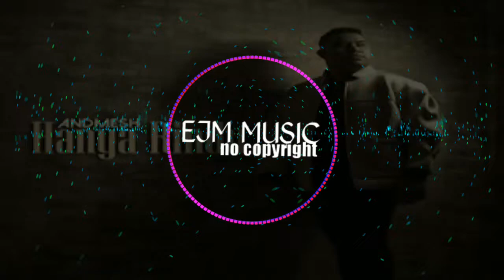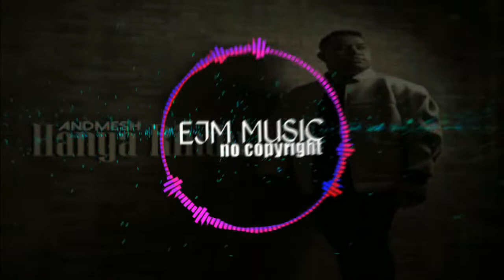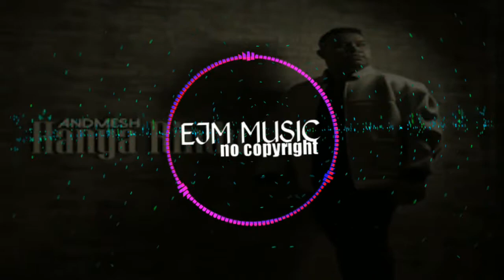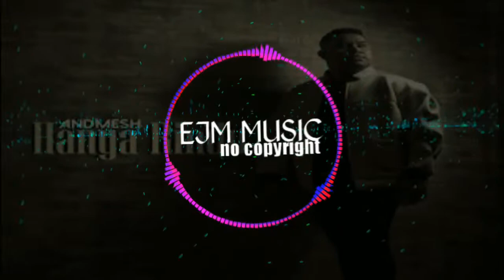ANDMESH HANYA RINDU REMIX MANTUL 2019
✔️Support✔️